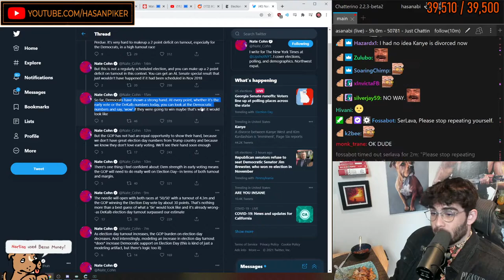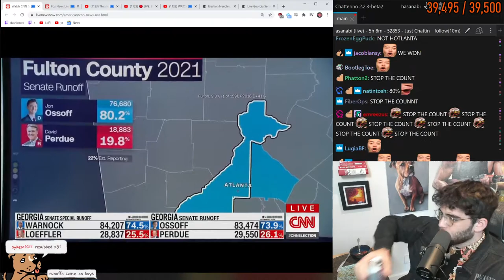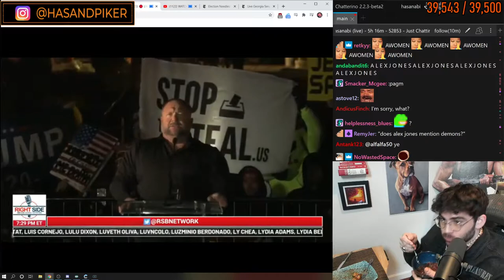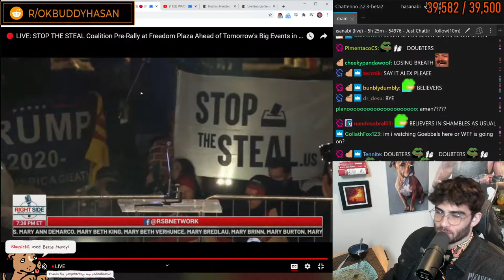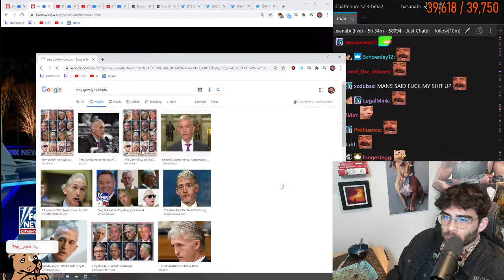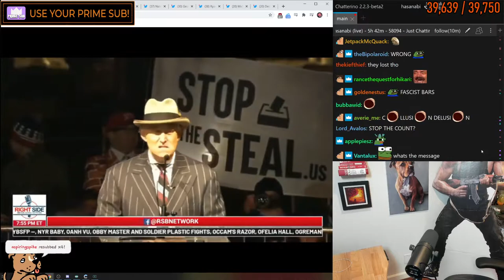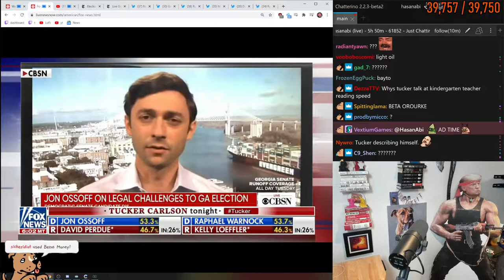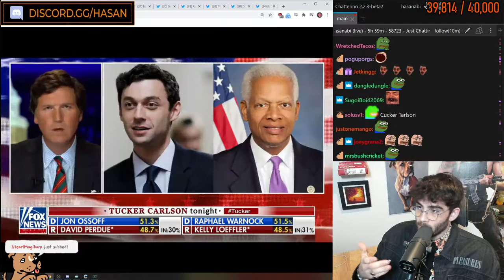HASANABI - GEORGIA SENATE RUNOFF ELECTION DAYYYYY - 01-05-2021 - HOUR 6